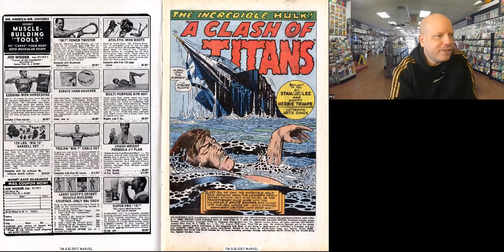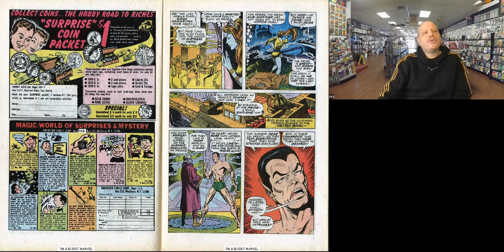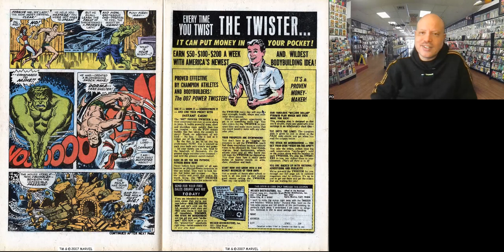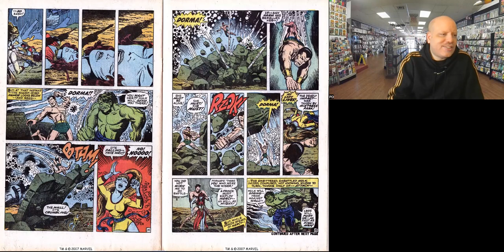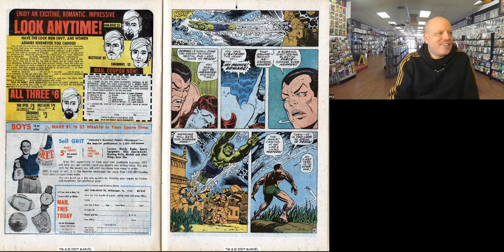Hulk vs Namor by Stan Lee and Herb Trimpe Classic